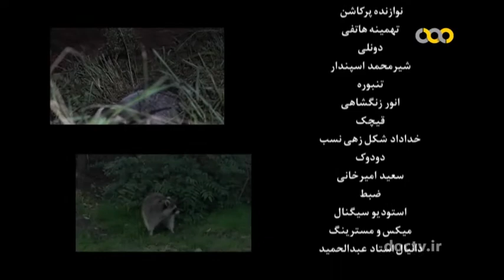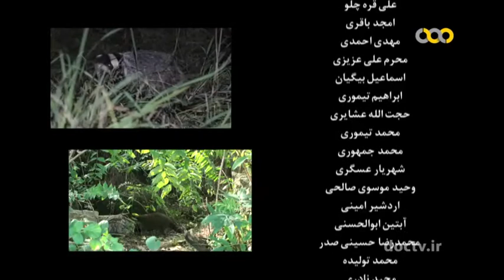Secrets of Iran's wildlife - Raccoon - اسرار حیات وحش ایران - راکون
The "Secrets of Iran's wildlife" series introduces many of Iran's wildlife, their habitat, and their conservation status, such as the sand fox, king fox, Gando, Honey badger, raccoon, zebra, and Iranian deer.
This episode: Raccoon
Director and Producer: Mehdi Chalani

مجموعه برنامه « اسرار حیات وحش ایران » به معرفی بسیاری از جانوران طبیعت ایران، زیستگاهشان و وضعیت حفاظتی آنها مانند روباه شنی، شاه روباه، گاندو، رودک، راکون، گورخر و گوزن های ایرانی می پردازد.